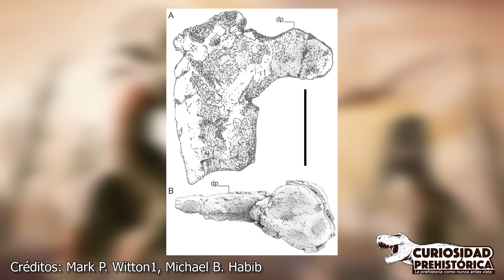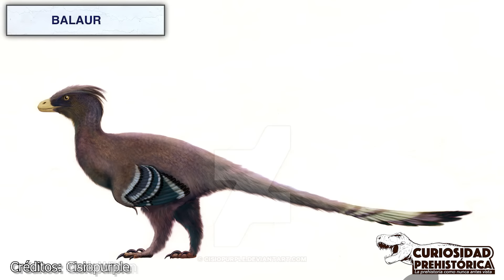¿Era la criatura voladora más grande? - HATZEGOPTERYX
Videos: Jurassic Park, Jurassic Park 3, Walking With Dinosaurs